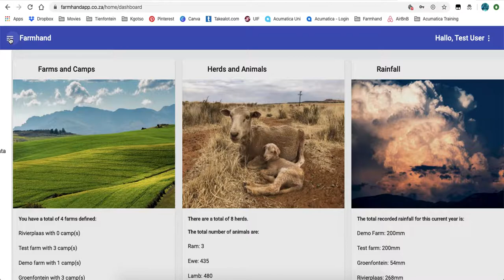Farmhand Colour Camps Apr2020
New feature added to Farmhand, users can now use different colours when creating camps.